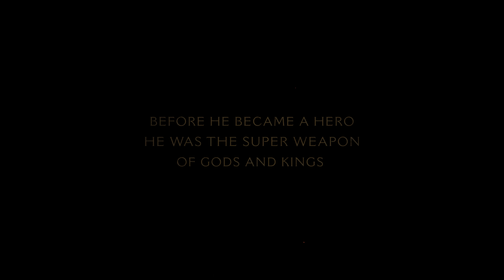DOOM: The Dark Ages | Official Trailer 1 (4K) | Coming 2025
Launching 2025. Wishlist on Xbox GamePass, Xbox Series X|S, PC or PlayStation 5.

Announcing DOOM: The Dark Ages, the prequel to the critically acclaimed DOOM (2016) and DOOM Eternal and the third instalment of the modern DOOM series. Developed by id Software on the latest idTech engine, DOOM: The Dark Ages is a single-player action FPS that tells the epic cinematic origin story of the DOOM Slayer's rage.

You are the DOOM Slayer, the legendary demon-killing warrior and the super weapon in this never-before-seen dark and sinister medieval war against Hell.

For more information on all things DOOM: The Dark Ages and id Software, follow these channels and join the Slayers Club.

Provisional PEGI 18 Rating. Mature with Blood and Gore, Drug Reference, Intense Violence, Strong Language, and Use of Alcohol.